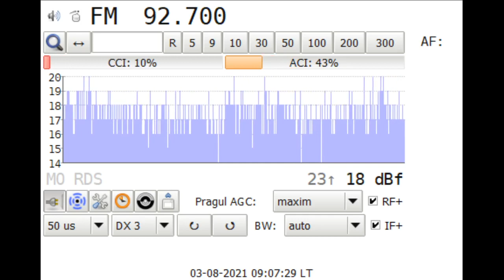FM DX Z-ROCK from Razgrad in Voluntari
92.7 Local Tananana down.